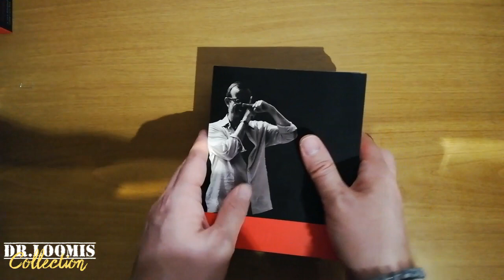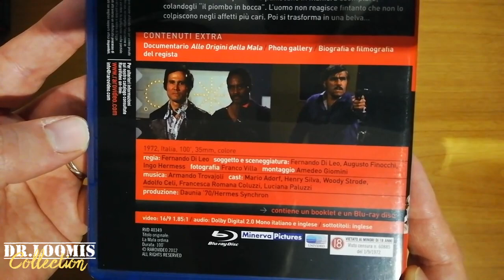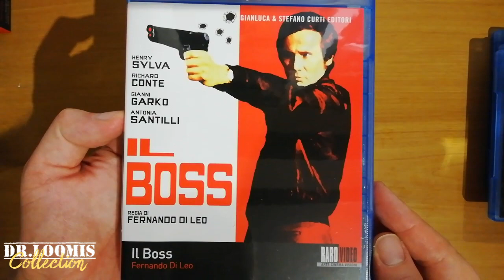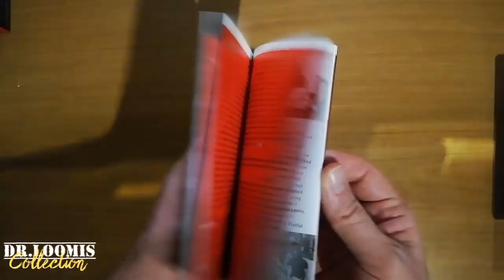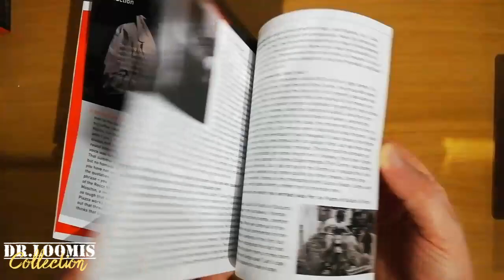#61 BD Review: "FERNANDO DI LEO CRIME COLLECTION" (4 Blu-ray)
Cofanetto RaroVideo dedicato a Fernando Di Leo che comprende: MILANO CALIBRO 9, IL BOSS, LA MALA ORDINA, I PADRONI DELLA CITTÀ.